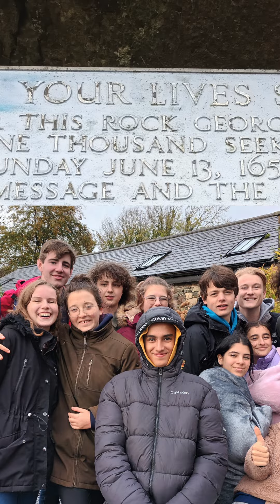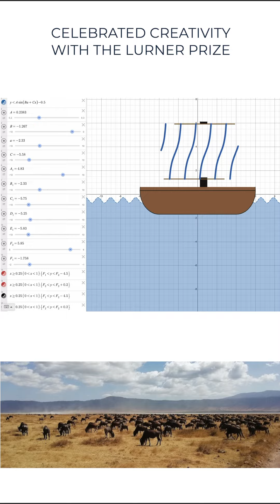The Park Digest: Autumn 2022 | 2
A round of of the second half of the Autumn Term 2022 sharing the activities, events and excitement from Halloween to Christmas!